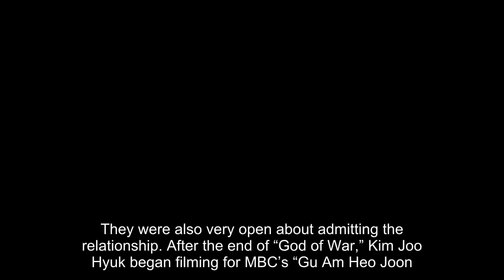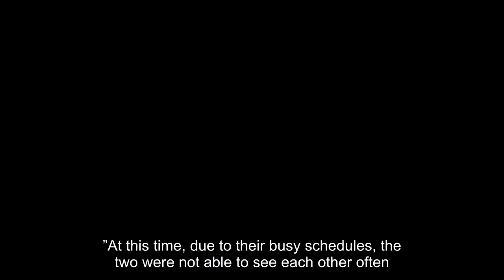Kim Joo Hyuk and Kim Gyu Ri Break Up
Kim Joo Hyuk and Kim Gyu Ri have ended their one year relationship, according to Sports Korea. The two met on the set of MBC’s “God of War” last June when they started dating. . A representative said, “As time goes on, some relationships naturally fade away. Like seniors and junior actors, they will continue to support each other. ”Kim Joo Hyuk and Kim Gyu Ri were a very close couple who were even considering marriage at one point. They played on screen lovers for “God of War,” and soon became an off screen couple as well. They were also very open about admitting the relationship. After the end of “God of War,” Kim Joo Hyuk began filming for MBC’s “Gu Am Heo Joon. ”At this time, due to their busy schedules, the two were not able to see each other often. After going through a difficult time after the breakup, Kim Gyu Ri was cast for the MBC drama “Scandal. ”The representative also said, “They are currently immersing themselves into their work to overcome this hard time. The people who supported their relationship are very sad about this as well. ”.